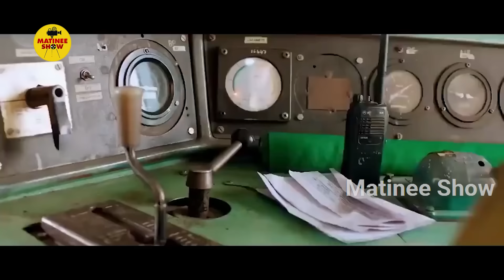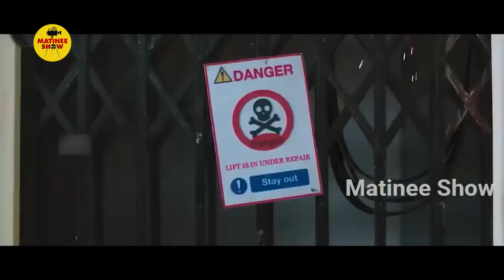Pantham Movie Gopichand And Ajay Interesting Robbery Scene || Latest Movie Scenes || Matinee Show